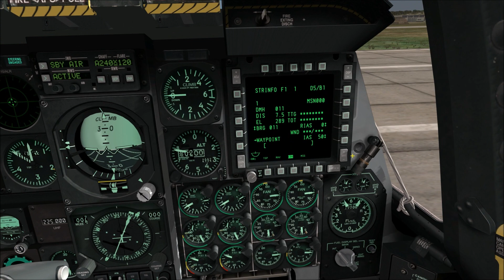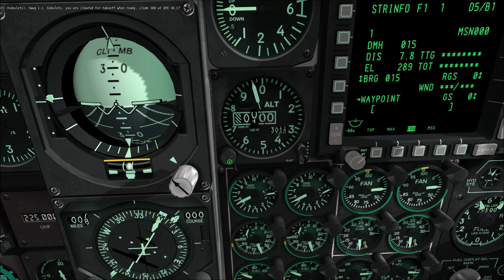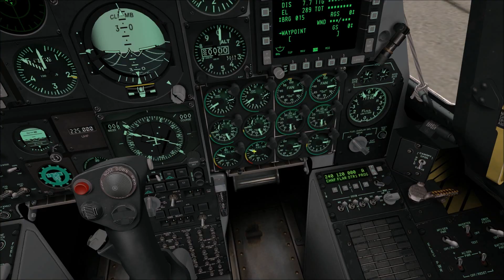DCS: Warthog #03 [Deutsch/ Full HD] - Take-off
Willkommen zu einem neuen Tutorial für die A-10C. Wir schauen uns heute das Rollen zur Startbahn (taxi) und das Starten an sich (take off) an.

Fragen zum Tutorial und Feedback sind gerne gesehen.

Gruß Fire